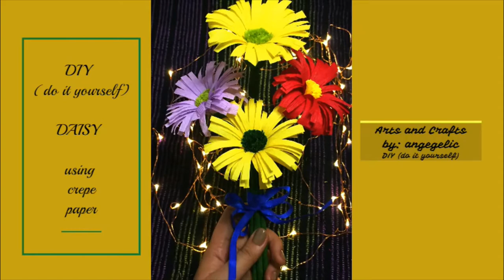DIY Daisy flower using crepe paper ~~ Easy Daisy DIY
DIY (do it yourself) Daisy flower using crepe paper
Easy Daisy DIY